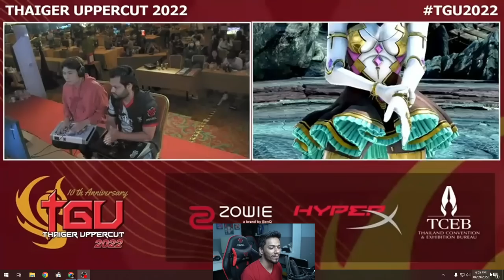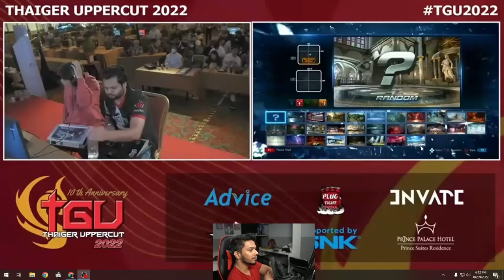Dawood Vs Book Winners Final | Reaction by Arslan Ash